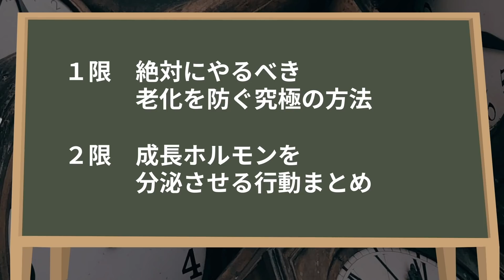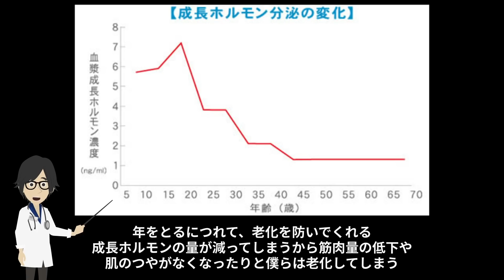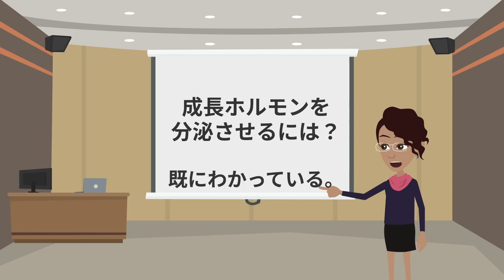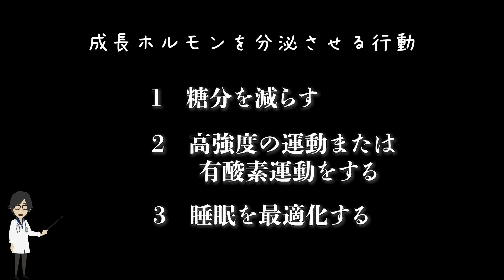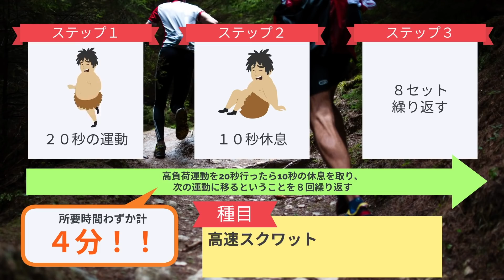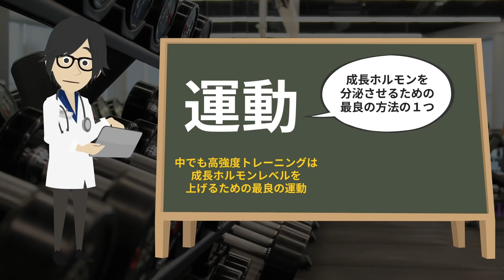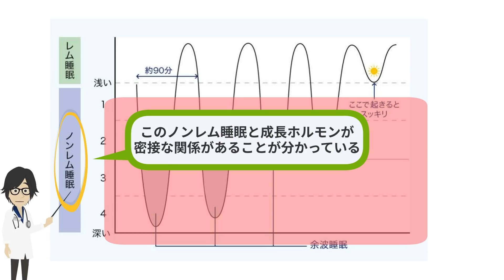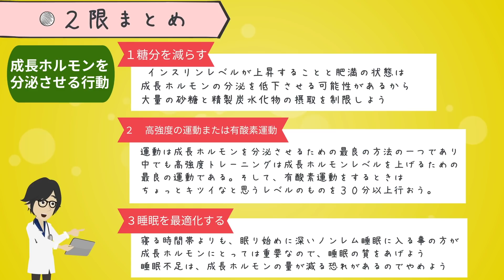【論文解説】「絶対にやるべき！老化を防ぐ究極の方法！」を世界一分かりやすく要約してみた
▼ ▼【参考文献】
①Growth hormone release during acute and chronic aerobic and resistance exercise: recent findings
Laurie Wideman 1, Judy Y Weltman, Mark L Hartman, Johannes D Veldhuis, Arthur Weltman

②Neuroendocrine and stress hormone changes during mirthful laughter
L S Berk 1, S A Tan, W F Fry, B J Napier, J W Lee, R W Hubbard, J E Lewis, W C Eby

③Effects of human growth hormone in men over 60 years old
D Rudman 1, A G Feller, H S Nagraj, G A Gergans, P Y Lalitha, A F Goldberg, R A Schlenker, L Cohn, I W Rudman, D E Mattson

④Effect of growth hormone (hGH) replacement therapy on physical work capacity and cardiac and pulmonary function in patients with hGH deficiency acquired in adulthood
R Nass 1, R M Huber, V Klauss, O A Müller, J Schopohl, C J Strasburger

⑤Dietary carbohydrate content determines responsiveness to growth hormone in energy-restricted humans
D K Snyder 1, D R Clemmons, L E Underwood

⑥Growth hormone deficiency in adulthood and the effects of growth hormone replacement: a review. Growth Hormone Research Society Scientific Committee
P V Carroll 1, E R Christ, B A Bengtsson, L Carlsson, J S Christiansen, D Clemmons, R Hintz, K Ho, Z Laron, P Sizonenko, P H Sönksen, T Tanaka, M Thorne

⑦Metabolic effects of GH: a rationale for continued GH treatment of GH-deficient adults after cessation of linear growth
A Juul 1, J O Jørgensen, J S Christiansen, J Müller, N E Skakkeboek

⑧Abdominal visceral fat and fasting insulin are important predictors of 24-hour GH release independent of age, gender, and other physiological factors
J L Clasey 1, A Weltman, J Patrie, J Y Weltman, S Pezzoli, C Bouchard, M O Thorner, M L Hartman

➈Impact of acute exercise intensity on pulsatile growth hormone release in men
C J Pritzlaff 1, L Wideman, J Y Weltman, R D Abbott, M E Gutgesell, M L Hartman, J D Veldhuis, A Weltman

⑩Effect of low and high intensity exercise on circulating growth hormone in men
N E Felsing 1, J A Brasel, D M Cooper

⑪Growth hormone secretion during nocturnal sleep in normal subjects
Y Honda, K Takahashi, S Takahashi, K Azumi, M Irie, M Sakuma, T Tsushima, K Shizume

1日5冊ほどの読書を5年以上続けている、心底本を愛するオタク。